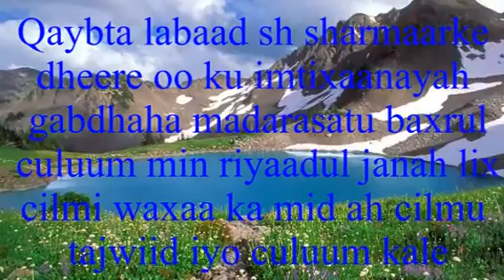Qaybta labaad sh sharmaarke dheere oo ku imtixaanayah gabdhaha madarasatu baxrul culuum min riyaadul